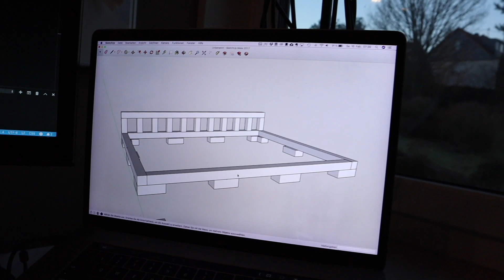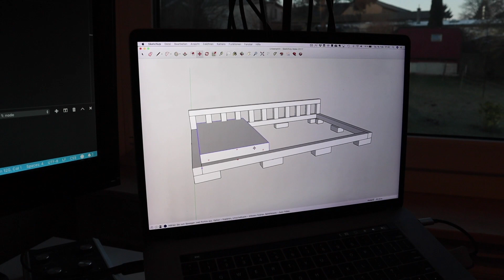Wir bauen uns ein Familienbett | Follow Your Feet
Kommt mit und begleitet uns durch unser Wochenende. In dieser Episode bauen wir uns ein Familienbett, damit wir alle zusammen bequem nächtigen können 😊

Willst du uns was gutes tun? Gib diesem Video eine Bewertung 👍, teile es mit jemandem, dem es gefallen könnte 🤝 oder schreib uns einen Kommentar 💬.

Die mit einem ✘ markierten Links sind sog. Wenn du etwas über diese Links kaufst oder dir über den Link einen Account erstellst, erhalten wir vom Anbieter eine kleine Provision für die Vermittlung. Für dich entstehen selbstverständliche KEINE Mehrkosten. So kannst du uns ganz nebenbei kostenfrei unterstützen. :)